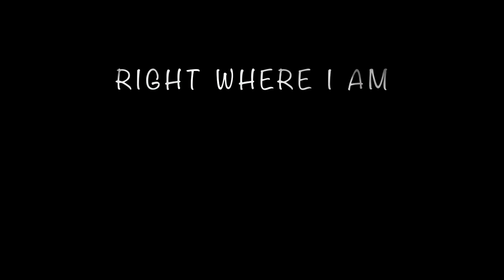Jeff Pike - Right Where I Am [Official Music Video]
Jeff Pike "Right Where I am"

NEW SINGLE AND VIDEO RELEASE - February 10, 2023
Music Produced and written by Gino Vannelli
Video Produced and Edited by Ross Vannelli
Mastered by Urei Tropets, for Sherrett Studios
AVAILABLE at Coapro.com

JeffPike.com
Ginov.com
Rossvannelli.com